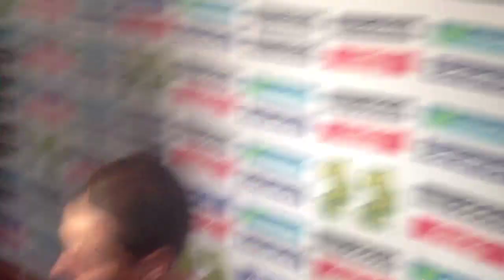Conferencia de Javier "Chicharito" Hernández previó a juego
En tan sólo dos minutos de charla con los medios de información, Javier "Chicharito" Hernández dijo que esta contento por haber sido llamado por "El Chepo" para enfrentar a Jamaica, en el arranque del hexagonal final rumbo al Mundial de Brasil 2014.